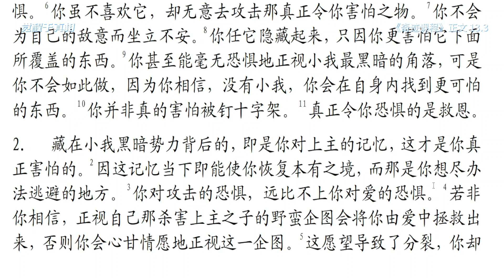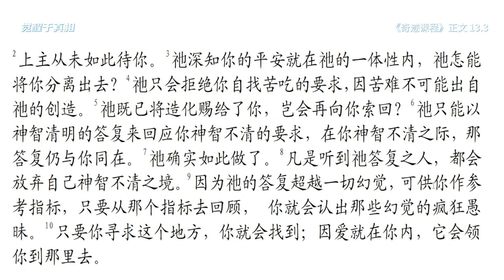第13章 清白无罪的世界 第3节 对救恩的恐惧《奇迹课程》正文 I 海伦·苏曼 等著 I 若水 译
本期内容简介：
1. 你也许会奇怪：正视自己的瞋心，且明白它的全面影响何以如此重要？2 你也可能会想：何不请圣灵直接指出你的瞋心，不待你本人觉察，就自动为你驱除，不是更省事吗？3 问题是，你早已在救赎与自己之间另加了一道障碍。4 我们先前说过，没有人会在看清恐惧的面容之后还能忍受它的存在。5 已被扭曲的心灵，真正怕的不是恐惧。6 尽管你不喜欢恐惧，但你更不想招惹那真正令你害怕的东西。7 你心里的恨还没有到让你坐立不安的程度。8 你宁愿继续让它隐藏下去，只因你更害怕它下面覆盖的东西。9 你绝不会一无所惧地正视小我最黑暗的角落，因为你仍相信，若非小我这块挡箭牌，你会在心底发掘出更可怕的东西。10 你害怕的其实不是十字架。11 你真正恐惧的是救赎。

2. 藏在小我黑暗基地下面的其实是你对上主的记忆，这才是你真正害怕面对之物。2 因这记忆当下即能帮你恢复原有的面目，那正是你千方百计想要逃避之故。3 你对攻击的恐惧远比不上你对爱的恐惧。4 你绝不愿面对自己存心杀害上主之子的野蛮企图，因为你相信那能帮你逃避爱的魔掌。5 这一居心即是天人分裂之因，而你千方百计掩饰这个企图表示你还不想要疗愈这一分裂。6 你明白，一旦撤去了蔽日的乌云，你对天父之爱会使你不能不答复祂的召唤而直升天堂。7 因此你宁可把攻击当成救恩，以便防止此事发生。8 然而，你对天父炽烈的爱，以及祂对你的爱，远比小我的基地更深，也远比小我的力量更大。9 这才是你真正想要隐藏的事实。

3. 说实话，要你说“我爱”是否比说“我恨”更难启齿？2 你已习惯把爱与脆弱、恨与力量联想在一起；你真正的力量反似成了你的弱点。3 因为只要你听到爱的召唤，必会情不自禁地欣然相应，而你自以为打造出来的那个世界就会全盘瓦解。4 为此，圣灵看起来反而像在攻击你的生存基地，因你存心把上主关在门外，幸好祂不会被你推出去的。